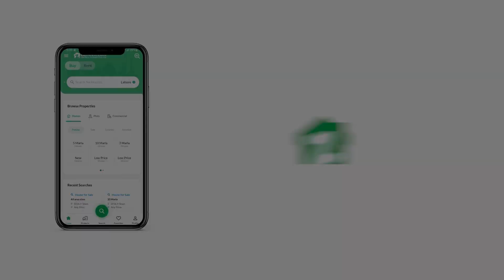272 SQYD RESIDENTIAL PLOT FOR SALE IN BAHRIA TOWN KARACHI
Precinct 32 plot number 16 street 5 WEST OPEN very near to park and market in bahria Town Karachi offers by ATHAR ASSOCIATES
Best for investment and living in ideal way at ideal location
Bahria Town Karachi has approached Karachi with a master planned mega Housing scheme which promises the international standards of infrastructure with state of art a